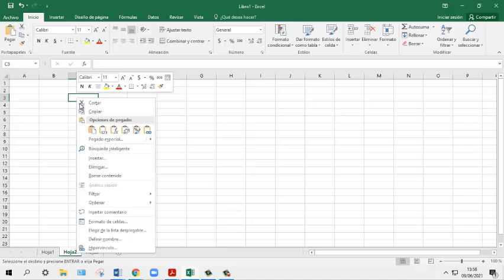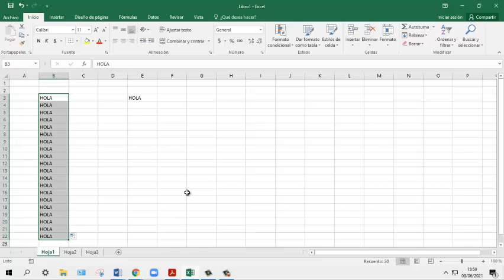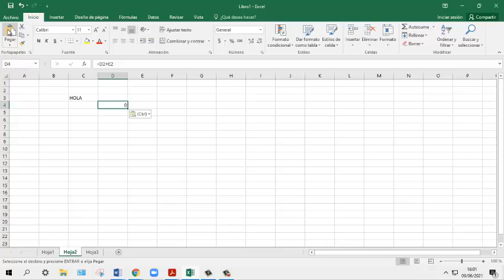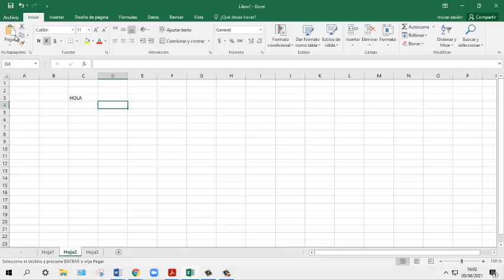Webinar Excel Intermedio 1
Copiar Celdas utilizando el mouse
Copiar celdas adyacentes
Pegado especial